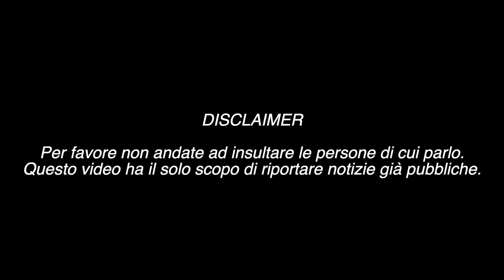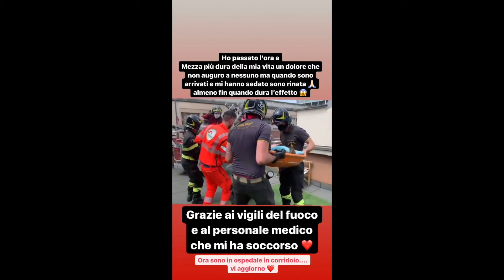TG TUBE #15 - DIXIE D’AMELIO RISPONDE AD ADRIANA SPINK + COS'È SUCCESSO AD ADRIANA SPINK ???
Nuovo Tg Tube interamente dedicato ad Adriana Spink. In questi giorni la youtuber ha raccontato cosa le è successo alla gamba mentre si allenava in casa.
Nell'ultima settimana è diventato virale un TikTok di Adriana sotto il quale è arrivata anche una risposta da parte della tiktoker americana Dixie D'Amelio, cioè la sosia della mamma di Adriana Spink.

I fatti raccontati sono stati ripresi interamente da stories Instagram, TikTok, articoli web e/o trasmissioni televisive. Il presente video intende solo riportare notizie diffuse e pubbliche.